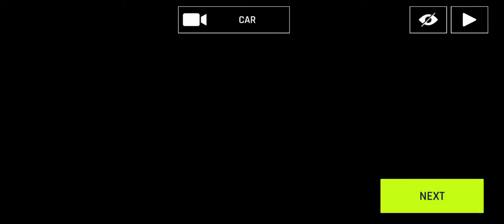Asphalt 9 Himaliya Credit Hiest Porsche 911 GT2 Walkthrough II CreativeMisc.